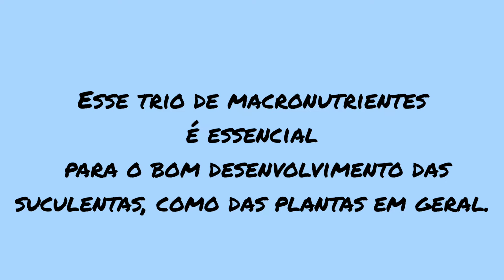Suculenta Klenia (Senecio) surpresa na Torre de Pisa. Surprise at the Leaning Tower of Pisa.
Olá pessoal tudo bem com vocês!!! Eu espero que todos estejam bem!!!

Estava eu nas minhas inspeções diárias nas minhas suculentas e me deparei com a Suculenta Klenia (Senecio), enroladinha dentro do potinho que era de Todd, que eu fiz a minha mini Torre de Pisa.

Eu tratei logo de socorre-la. E aos poucos, com muito cuidado consegui desenrola-la o máximo que pude...

Desculpem por eu não narrar o vídeo, é que eu estou completamente sem voz.

Mas eu acho que consegui passar o recado!!😅
Um forte abraço a todos e fiquem todos com Papai do Céu!!!💞

Hello everybody, How are you!!! I hope everyone is well!!!

I was on my daily inspections of my succulents and I came across the Succulent Klenia (Senecio), curled up inside Todd's little pot, which I made my mini Tower of Pisa.

I immediately tried to help her. And little by little, with great care, I managed to unroll it as much as I could...

Sorry for not narrating the video, I'm completely speechless.

But I think I got the message across!!
Hope you like it. Leave your like 👍🏻, share and comment go 🙏
A big hug to all and stay with Heavenly Father!!!💞